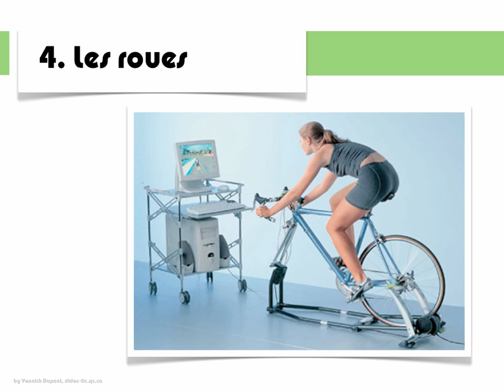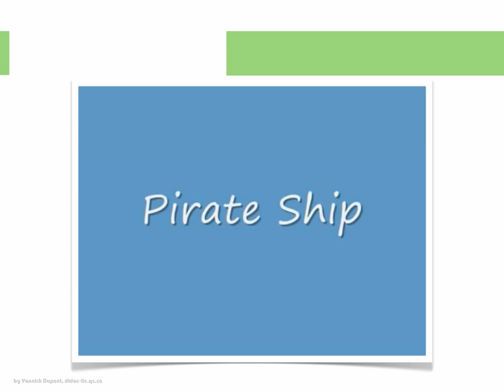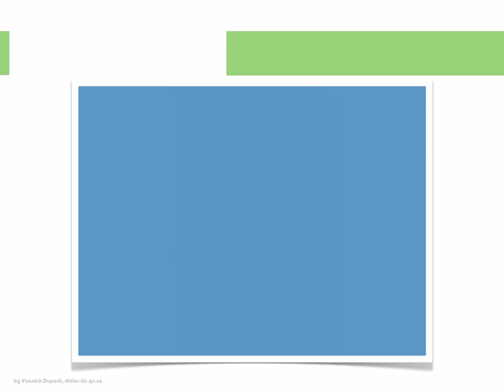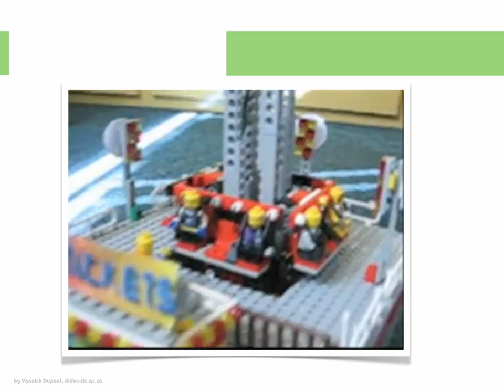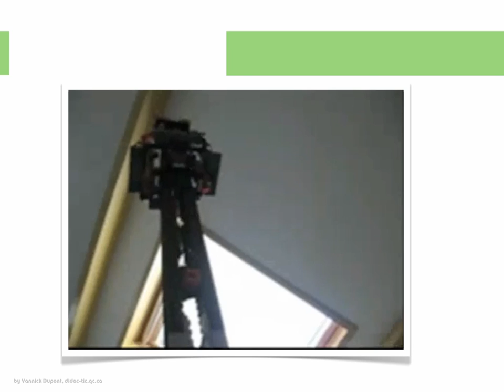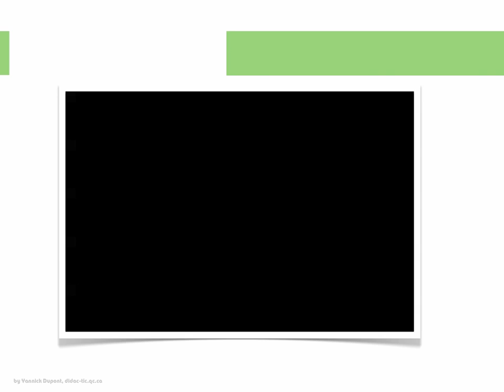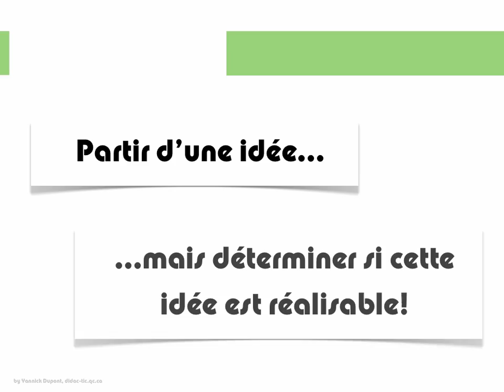Présentation Machines simples / Manèges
Préparation au projet propulsion